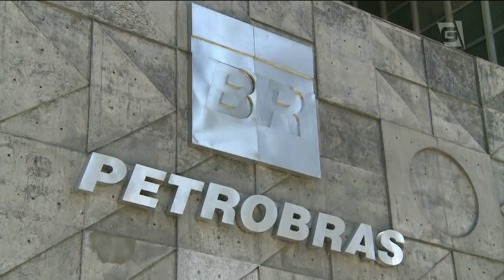Empresário da Lava Jato assassinado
O ex-vice Prefeito de Ourolândia, cidade do norte da Bahia, José Roberto Soares Vieira, de 47 anos, foi morto a tiros ontem na região metropolitana de Salvador. No fim do ano passado ele foi denúnciado na Operação Lava-Jato. O alvo principal da operação foi o ex-gerente da transpetro, José Antônio de Jesus. Eles foram sócios em uma transportadora até 2013.